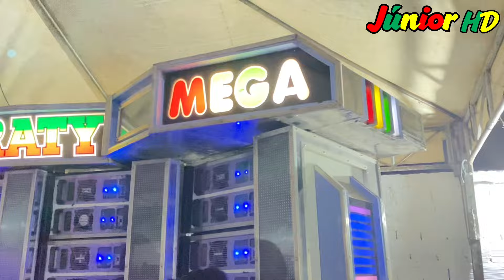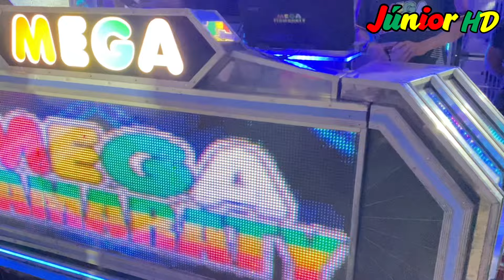ITAMARATY A MEGA NO ANIVERSÁRIO DO ARENA SHOW EM CAJAPIÓ